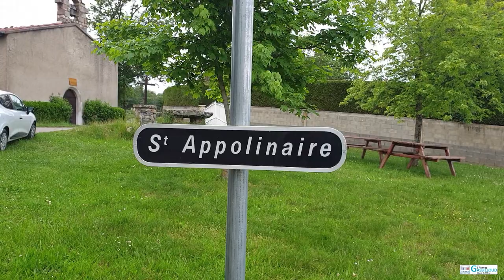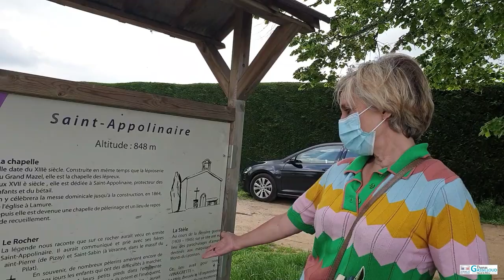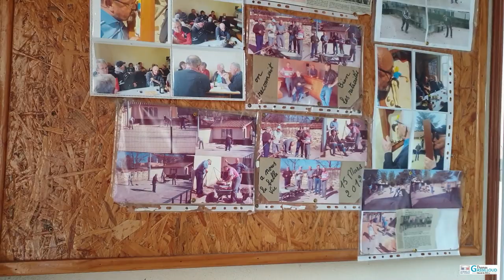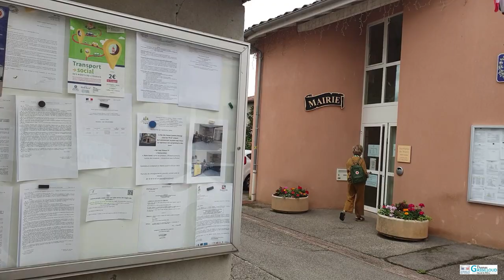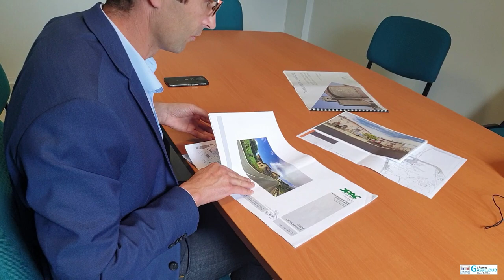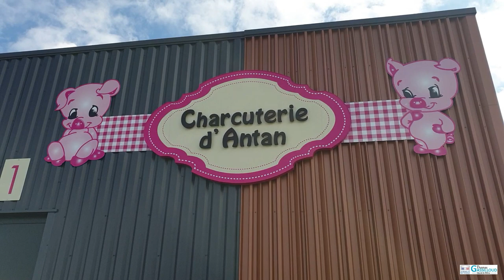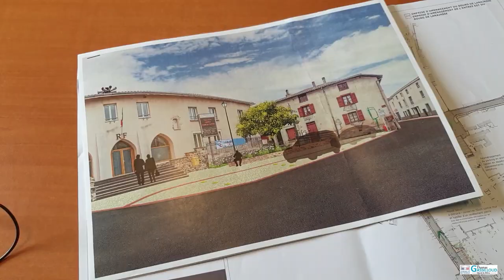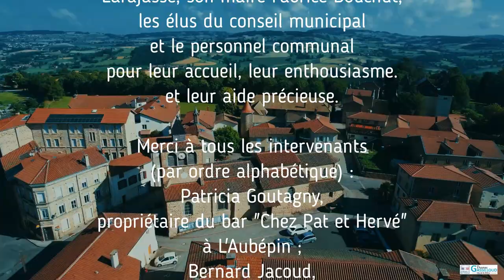Connaissez-vous Larajasse ?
Faites connaître ce village, en plein cœur des Monts du Lyonnais et n’hésitez pas à partager cette vidéo !

A quelques encablures de Saint-Symphorien-sur-Coise, dans les Monts du Lyonnais, Larajasse se conjugue au pluriel. Trois villages, et de nombreux hameaux, composent cette commune au charme authentique. Larajasse (le bourg centre), L’Aubépin et Lamure possèdent, chacun, leur église, le tout réparti sur un territoire étendu de plus de trois mille hectares, entre 530 et 938 mètres d’altitude, dans un environnement préservé.

Comme les troupes alliées de l’opération “Vinaigrette”, dans les années sombres de la Deuxième Guerre mondiale, nous voilà parachutés (au sens figuré en ce qui nous concerne !), aux confins du village de Lamure. Monsieur le Maire tient absolument à nous ouvrir les portes de la petite chapelle Saint-Appolinaire. Datant de 1285, le sanctuaire vient tout juste d’être rénové. Le site est devenu un lieu de douce quiétude et de pèlerinage.

A proximité, les hameaux du Grand Mazel et du Petit Mazel ont abrité des léproseries jusqu’au XVème siècle. De là, un chemin monte jusqu’au fameux rocher de Saint Apollinaire, réputé pour être situé sur une faille tellurique.

Sur la grande place de Lamure, Marie tient son échoppe depuis cinquante ans. Sa petite épicerie a un parfum d’antan (de nostalgie) avec, en prime, un comptoir pour le côté convivial. Il est temps de reprendre la route. Direction L’Aubépin, l’autre village distant de plusieurs kilomètres. Ici, c’est un peu le “repaire” des jeunes, comme le confirme Patricia Goutagny, la propriétaire du bar “Chez Pat et Hervé”.

Nous voilà de retour à Larajasse. Au fil de nos pas, le centre-bourg nous dévoile ses atouts : sa bibliothèque et son pôle médical à l’étage ; l’école, la maison de retraite… sans oublier, bien sûr, le pôle d’animation : une grande salle de spectacles connue pour son festival, le “J’Arts’Air” qui accueille, chaque année, les grands noms de la chanson française : de Patrick Fiori à Sheila, en passant par Dave ou Patrick Sébastien, Nolwen Leroy et bien d’autres. Les Jarsaires ont le sens de la fête et de la convivialité. Et bien plus encore…

 A l’heure de l’apéritif, l’ancien maire du village, entre 1965 et 1999, retrouve ses compagnons de jeu dans le local des boulistes. “Larajasse, c’est une unité avec des gens qui conservent une certaine indépendance”, résume Bernard Jacoud. Avant de conclure : “Le grand avenir de Larajasse, parce que c’est un grand territoire qui a des possibilités, et avec les difficultés que connaissent les villes et les banlieues, les gens recherchent des coins tranquilles.”  Et Larajasse est un coin tranquille où il fait bon vivre ! Ce ne sont pas les Jarsaires qui diront le contraire !

Chaque semaine, Thomas Gassilloud, député du Rhône, se rend dans une commune différente de sa circonscription, dans le cadre de ses permanences communales mobiles. L’occasion pour le parlementaire, de rencontrer les élus locaux et d’échanger avec les acteurs économiques du territoire et les citoyens.

La vidéo que vous allez voir, réalisée à l’initiative du député, donne un aperçu de cette journée, riche en rencontres et en découvertes. Elle est le fruit d’une collaboration étroite avec la municipalité, dont le maire, Fabrice Bouchut, qui a souhaité mettre en avant les projets du mandat : la sécurisation du centre-bourg, la réfection des canalisations et l’enfouissement des réseaux : un vaste chantier en perspective ! D’autres projets sont dans les cartons, en particulier l’aménagement d’une résidence seniors et la rénovation de la toiture de l’église de l’Aubépin. Le maire a également proposé une visite d’entreprise : la “Charcuterie d’antan” gérée par Michaël Monteiller et installée depuis peu sur la zone d’activités du village.

Comme chaque semaine, la journée s’est terminée par une réunion publique en visioconférence, en présence du député et du maire (à voir ou revoir en replay via ce lien Ces rencontres en ligne sont ouvertes à tous et tous les sujets, qu’ils soient locaux, nationaux voire internationaux, peuvent être abordés.